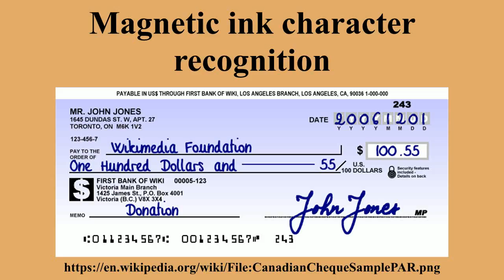Magnetic ink character recognition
Ad-free videos.

Magnetic ink character recognition code is a character-recognition technology used mainly by the banking industry to ease the processing and clearance of cheques and other documents.The MICR encoding, called the MICR line, is at the bottom of cheques and other vouchers and typically includes the document-type indicator, bank code, bank account number, cheque number, cheque amount, and a control indicator.The technology allows MICR readers to scan and read the information directly into a data-collection device.Unlike barcodes and similar technologies, MICR characters can be read easily by humans.

---Image-Copyright-and-Permission---
About the author(s): Airodyssey
Author(s): Airodyssey
---Image-Copyright-and-Permission---